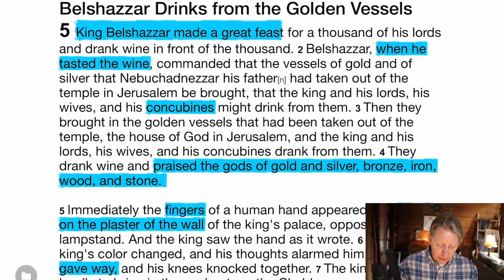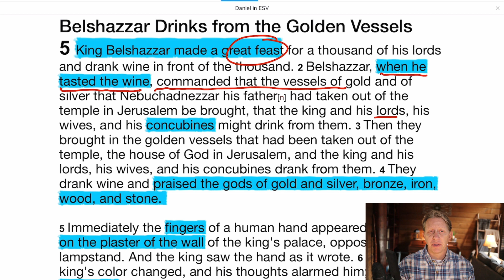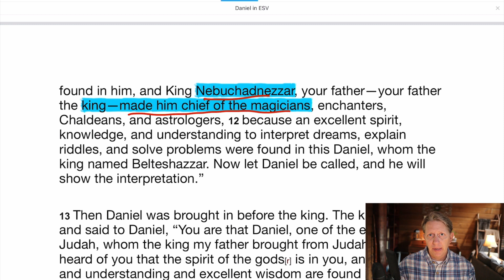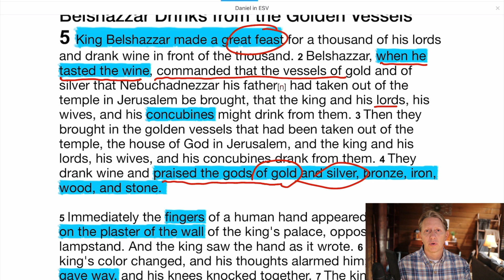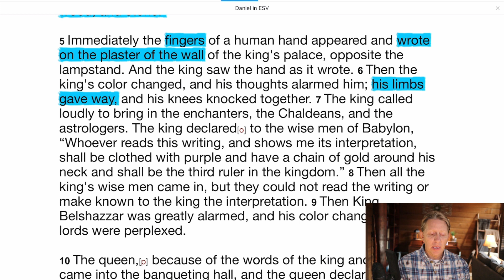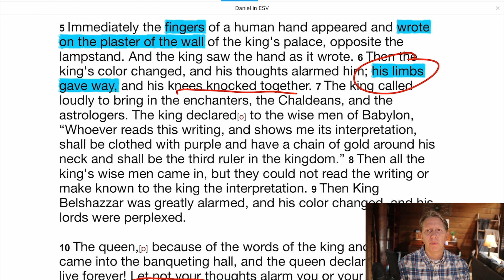Daniel Reading Guide 5.1-4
These reading guides are for Christians who seek to read the Bible devotedly, closely, seriously. The goal is simple: to offer practical tools that help readers engage Scripture and Scripture's God more meaningfully. Every reader's goal should be 1) to learn about God  2) to gain confidence and wisdom in facing life's daily challenges.

iPUB's mission is to promote meaningful conversation about the Bible with the non-believing. These reading guides are provided to bolster Christian confidence and equip the Church to be more effective public witnesses to the gospel.

I have been greatly helped by the analysis of Daniel by David Gooding (myrtlefieldhouse.com) and John Lennox's 'Against the Flow'

Bill Wortman
I am a lecturer at Samford University in classical languages and 'great books' and otherwise run iPUB.